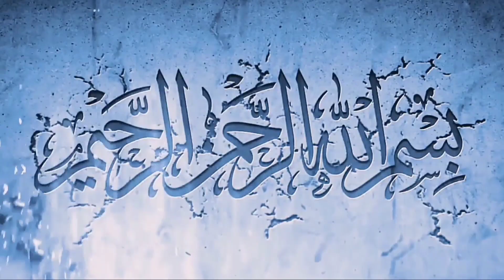کیپیی بارا کی زندگی اور بریڈنگ کیسا ہوتا ھے| Video # 2 | Urdu Knowledge Point's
پیارے دوستوں:
اسلام علیکوم آج کے ویڈو میں میں اپ کے ساتھ کیپیی بارا کے بارے میں بہت سارے معلومات شئیر کرونگا جو اُمید ھے آپ کو پسند آے گا تو ویڈیو کو LIKE کرنا نہ بھولے اور ساتھ میں ہمارا چینل کو SUBSCRIBE ضرور کر لئجھۓ

                            ❤شکریا❤